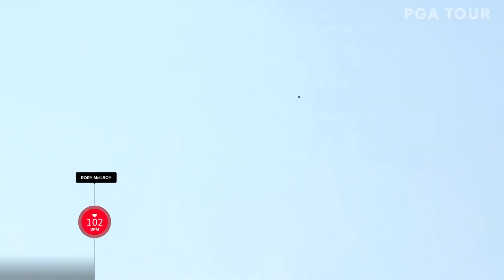Power Long Hitter "Rory Mcilory" Perfect Swing & Slow motion, 最強スイング「Rory Mcilroy」パーフェクトスイングモーション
Power Long Hitter  "Rory Mcilory" Perfect Swing  & Slow motion, 最強スイング「Rory Mcilroy」パーフェクトスイングモーション＆スローモーション